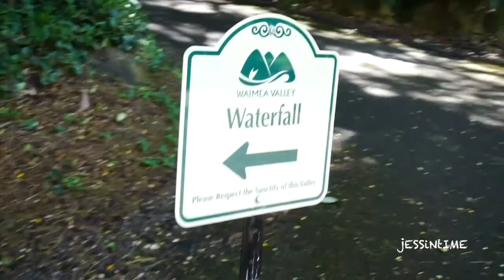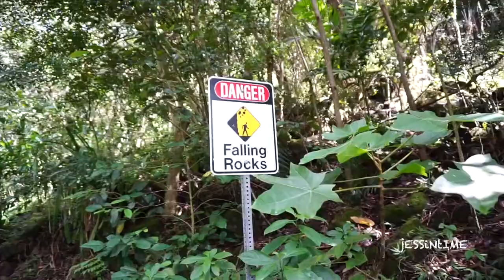Waimea Valley - Waterfall Pupukea, Hawaii